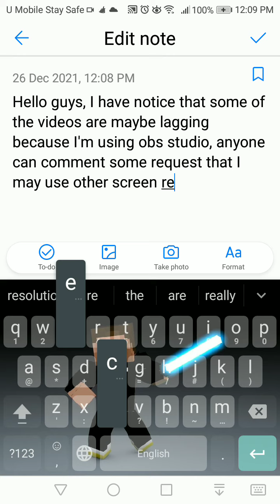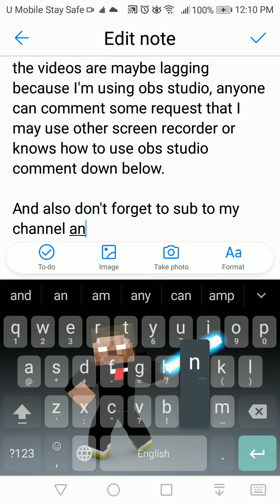Needs to request some new screen recorder or nerfing obs